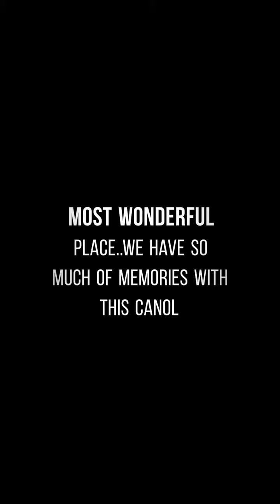Udijerla beauties 😎...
Big water source.. THE BIG CANOl.But usage of this canol water in my village very low.Because, selfish people are here to stop the other people necessity...😎